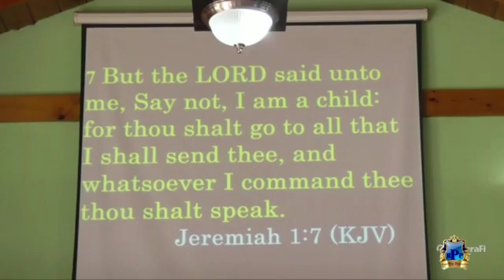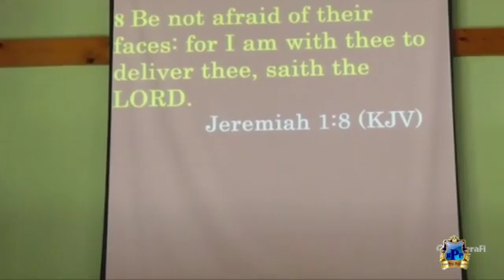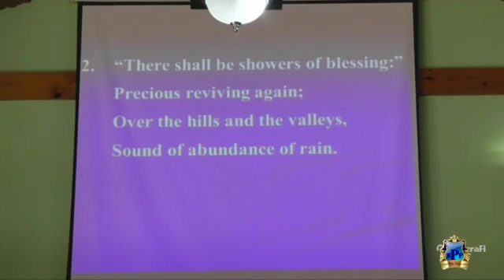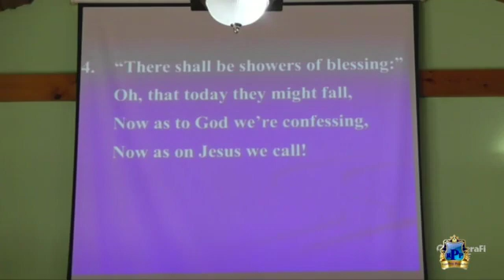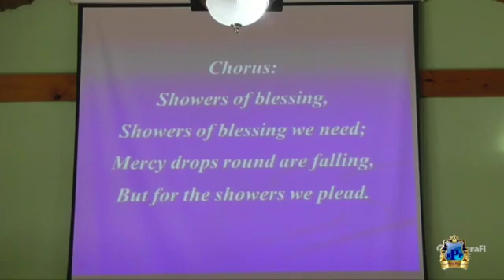Faith Tabernacle Aog. Sunday Church Service. January 24, 2021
Minister L. Madurie was the speaker